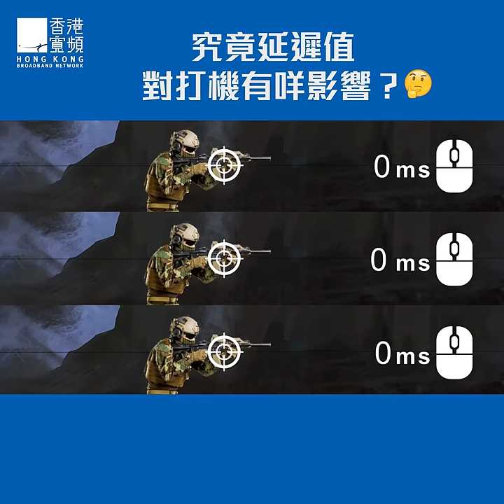【究竟延遲值對打機有咩影響？🤔】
香港寬頻 (HKBN)